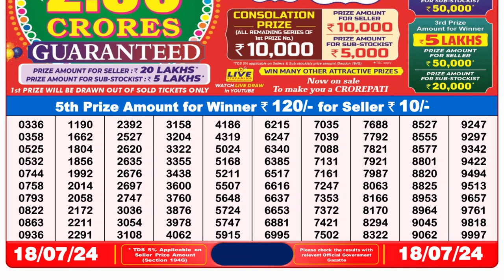🔴Dear Lottery Sambad Live 8pm today 18.07.24 Nagaland State Lottery Result